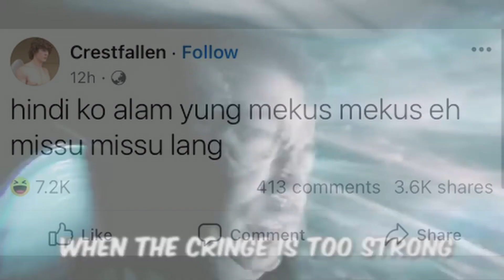Searching What "Mekus2" Means On Facebook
Lesson Learned, don't research on Facebook.